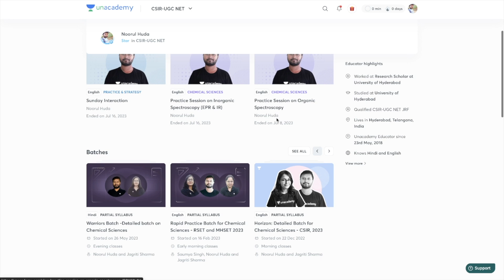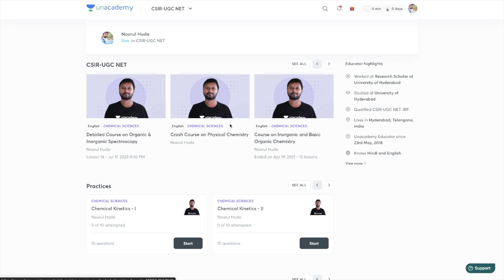Total Seats for JRF Increased | When Will CSIR Declare Final Results | Answering Your Queries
The video covers some general queries including
whether total number of seats for JRF will be increased or not,
when will CSIR declare final results,

The video covers my opinion about the above topics.